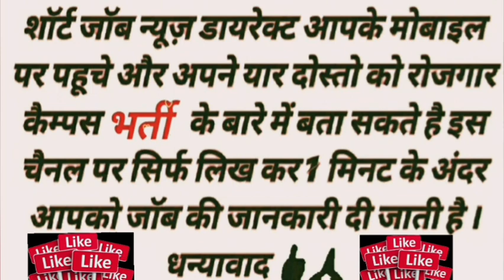Company HEVELLS Pvt Ltd company Location ALWAR RAJASTHAN 8 July